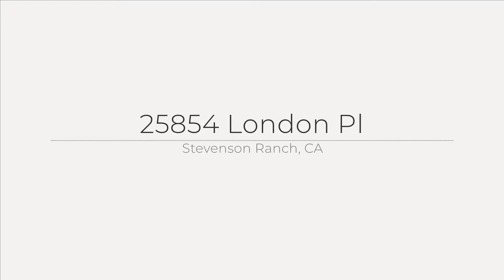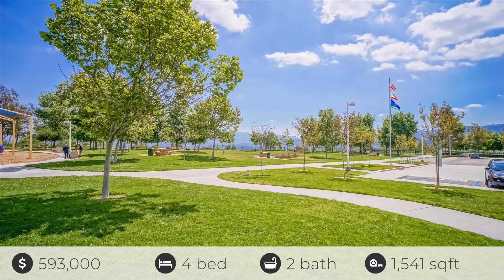25854 London Pl, Stevenson Ranch, CA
See the Property Website! :: Brenda Ross - Berkshire Hathaway HomeServices California Properties - :: This true pride of homeownership boasts many upgrades throughout the home, such as newer dual pane windows, tile flooring, wood laminated floors in all the bedrooms, wood blinds, ceiling fans, large kitchen with big island, lots of counter space, family room w/fireplace, very bright and spacious living room, formal dining room, plus a large backyard with amazing city views! Low HOA fees &amp; No Mello Roos! Walking distance to park and award winning Stevenson Ranch Elementary school.